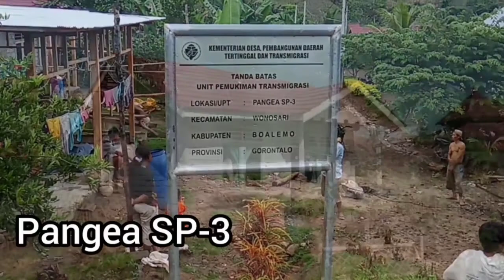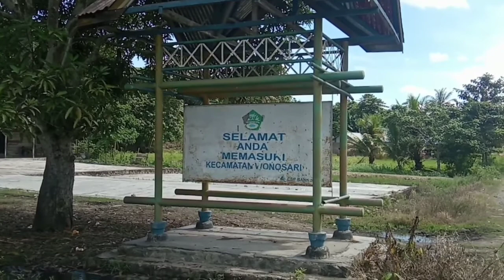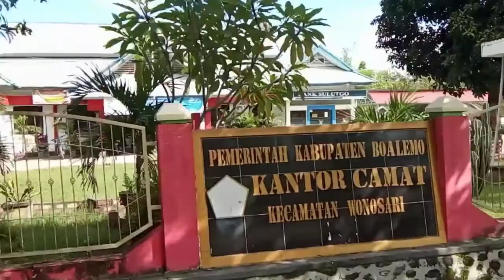Ini Wonosari Boalemo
Ayo berkunjung ke rumah ku